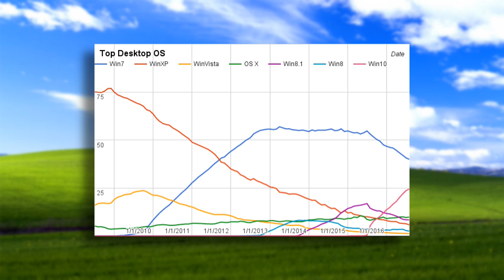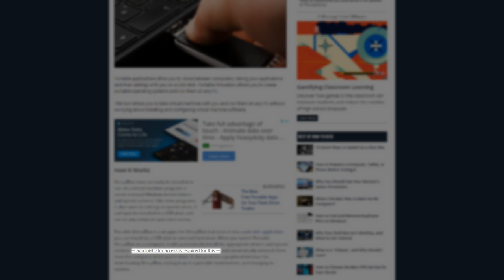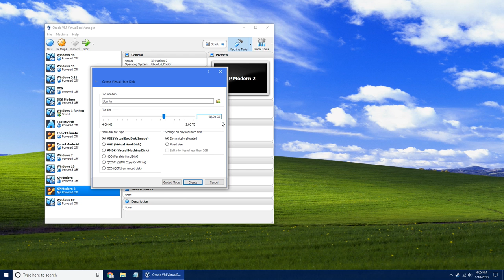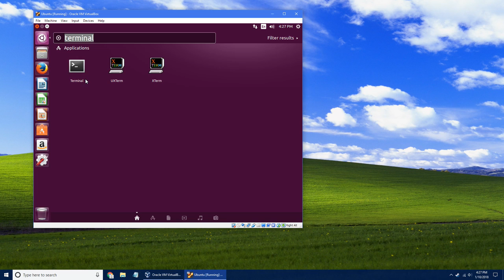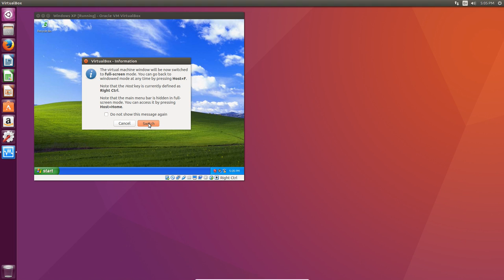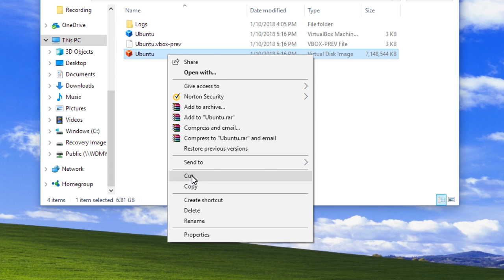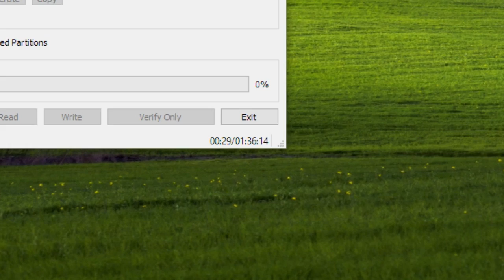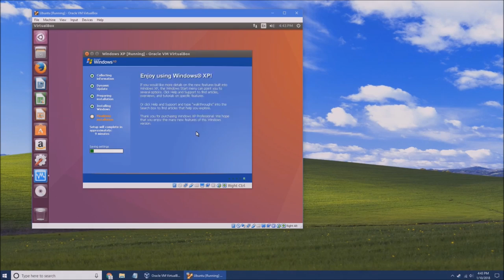Make a Windows XP Bootable Flash Drive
Ever want to take Windows XP (or any version of Windows, really) with you wherever you go? Maybe you'd rather use XP than the OS installed on a public computer. Maybe you just want to prank your friends and watch as their computer boots into a 16 year old OS.

Whatever the case, today I'm going to show you how to create a bootable flash drive that will launch Windows XP in a virtual machine on (almost) any computer you plug it into.

Commands:
sudo apt-get install virtualbox
vboxmanage startvm “Windows XP” --type GUI
vboxmanage clonehd [source file path] [destination path] --format RAW